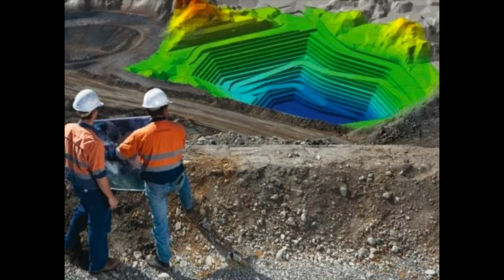Mining Engineering | Is it worth it ?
Mining Engineering in South Africa , Wits ,UP , UJ

Track Name*.Fantasia